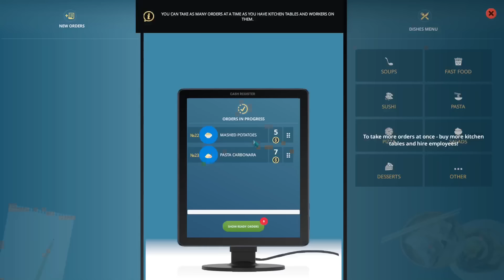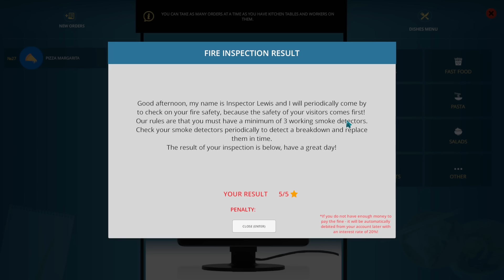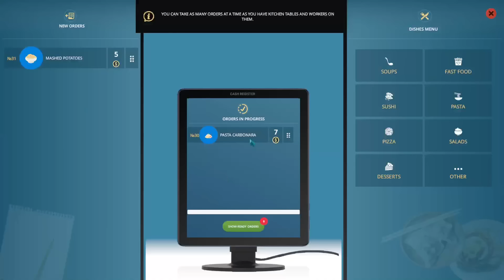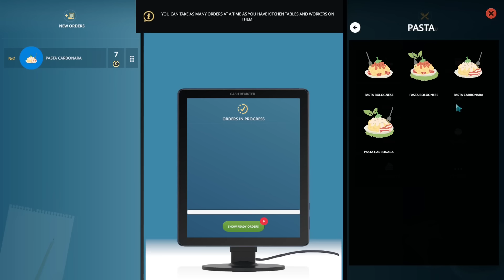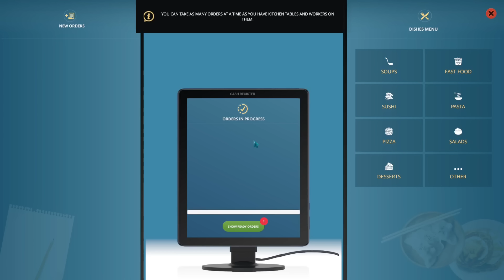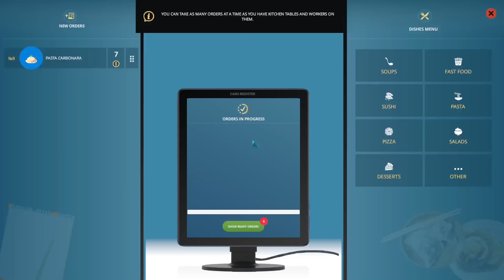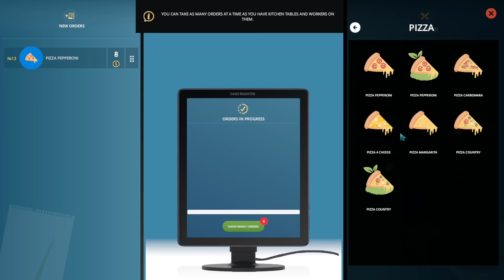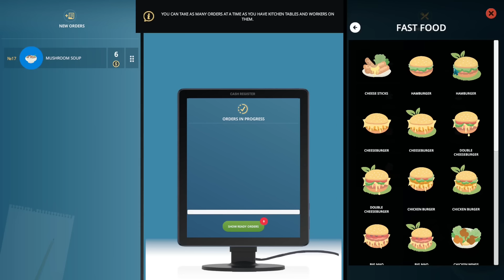Cafe Owner Simulator - Farm DLC - First Look - Starting Our Cafe A Business Again For 2024 - EP#2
Have animals on your farm, care for them, feed them and clean them.
The happier the animals are - the more food they will produce. Don't forget, this is organic produce and it's great value and quality.
Visitors love dishes prepared from natural products, so the profit of your restaurant will increase in times, but there will be more worries.

Storage --
2TB Main SSD
540 GB M2.e ssd
2TB Game Install Drive